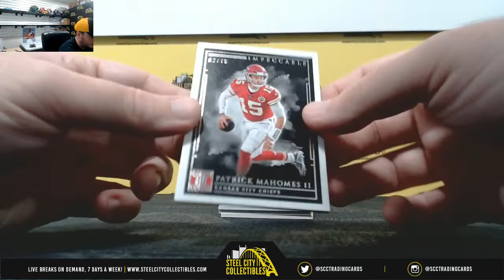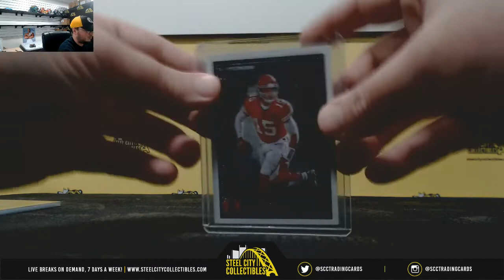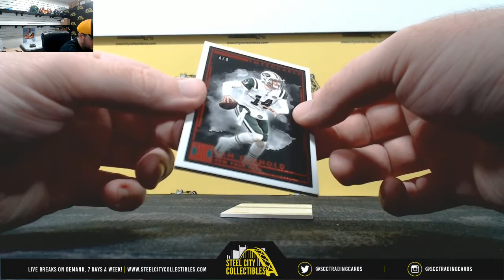2019 Panini Impeccable Football Hobby Box - 1st Off The Line Live Break - Daniel